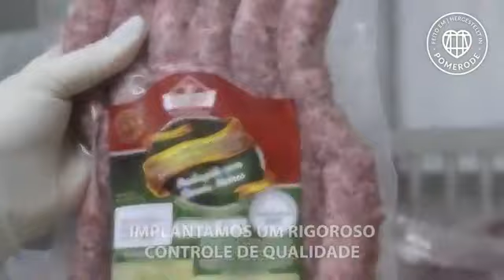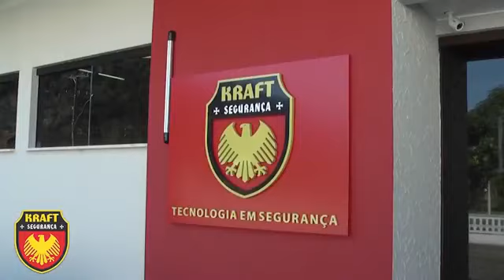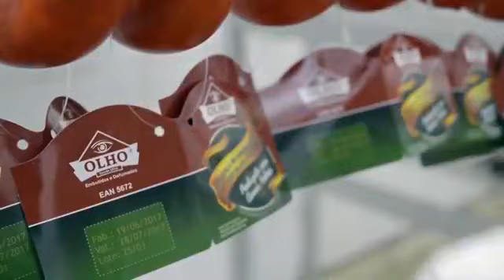Transmissão AO VIVO do dia 11/04/2019 - Reforma da Previdência